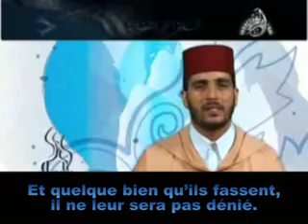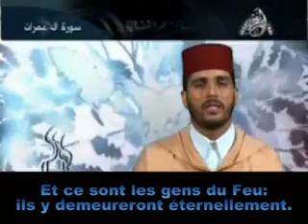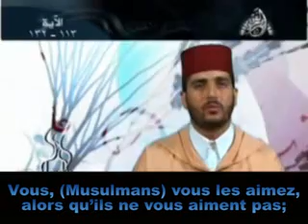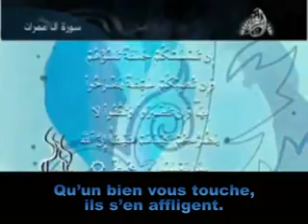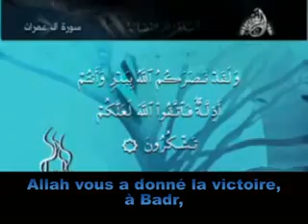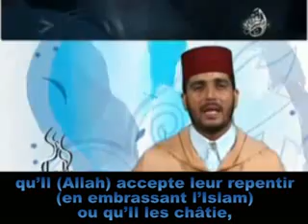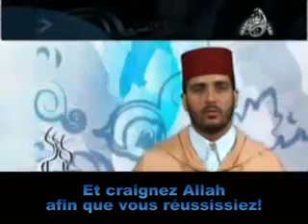Dailymotion Verset de sourate Al Imran par Al 'Ouyoun Al Kouchi une vidéo Actu et Politique